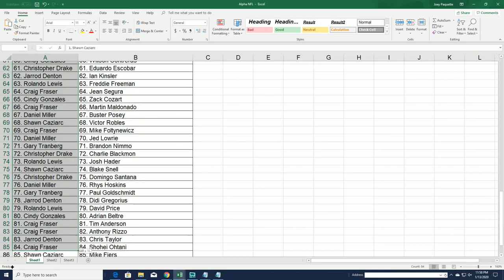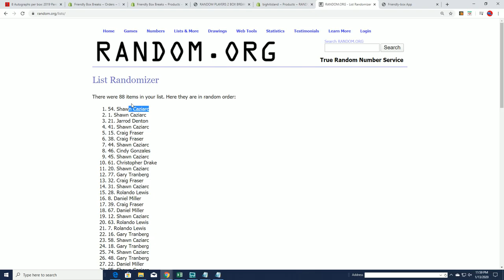BIG HIT ISLAND RANDOM for 2019 Topps Archives Signature Series Baseball Box ID 19ASIGSAP201